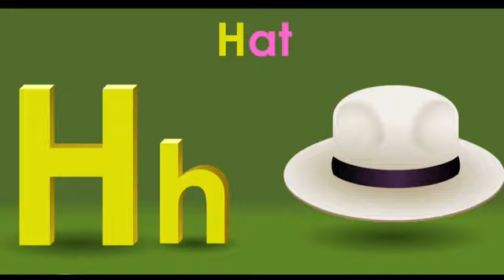A for Apple B for Ball C for Cat || Alphabet song for kids || Yo Yo Star TV